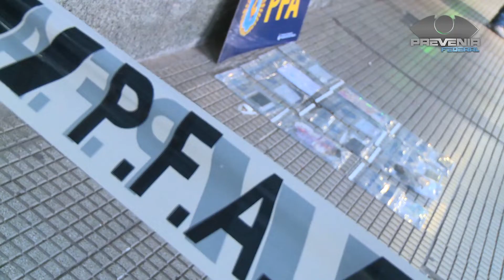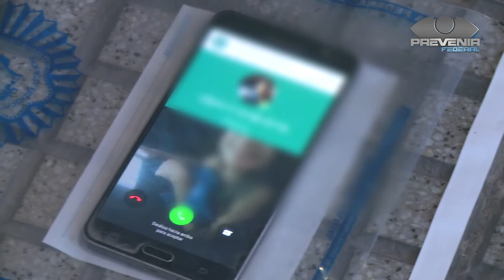Prevenir Federal - Procedimiento Antidrogas en CABA